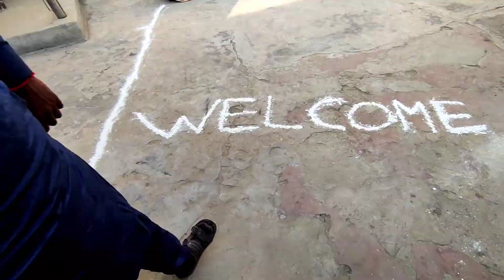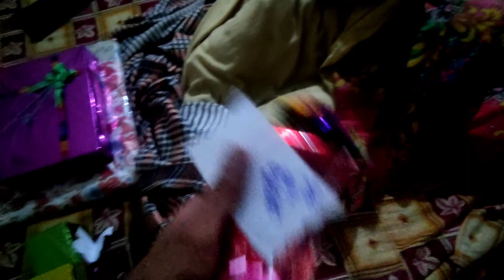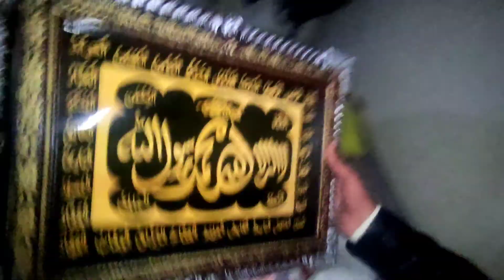My Bhirthday full enjoy in friend || Many thanks to those who came to that function